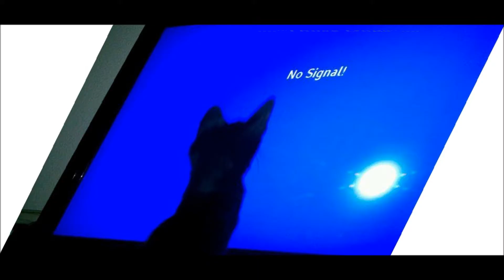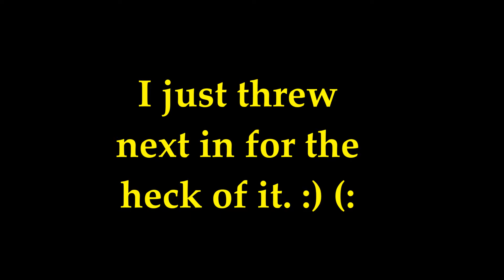Why Dogs Dislike Halloween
200 mb . 5:53 minutes / 4 songs / 10/20/20sixteen